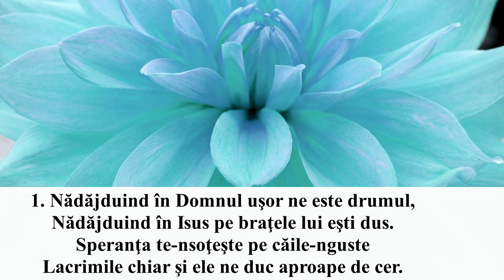Nădăjduind în Domnul (Orchestra)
1. Nădăjduind în Domnul uşor ne este drumul,
Nădăjduind în Isus pe braţele lui eşti dus.
Speranţa te-nsoţeşte pe căile-nguste
Lacrimile chiar şi ele ne duc aproape de cer.

2. Bunătatea Domnului nicidecum nu s-a sfârşit
Şi îndurările Lui nu au ajuns la capăt.
Şi toate lucrurile merg înspre binele
Acelora care-L iubesc și în El nădăjduiesc.

3. Nădăjduieşte-n Domnul și frumos va fi drumul,
Nădăjduieşte şi când necazul te-a lovit.
Căci toate lucrurile merg înspre binele